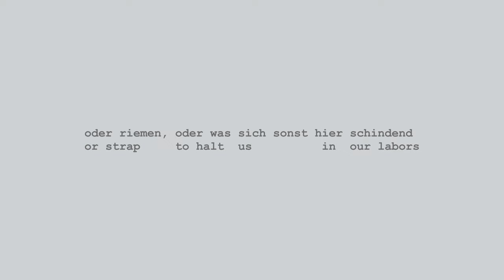Marc Sabat / Uljana Wolf: ff_F (2013/22)